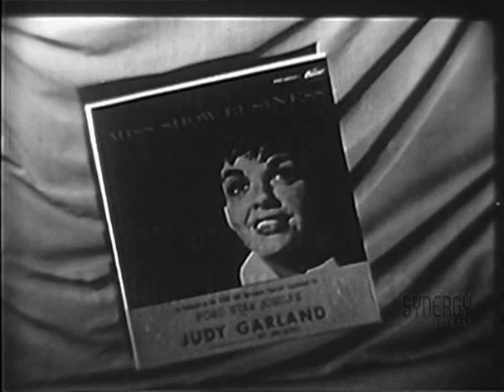THE FORD STAR JUBILEE Starring JUDY GARLAND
This was the very first episode of the anthology series which aired on CBS on September 24, 1955.  It was also the television debut of JUDY GARLAND.  It co-starred DAVID WAYNE.  This is the complete episode.